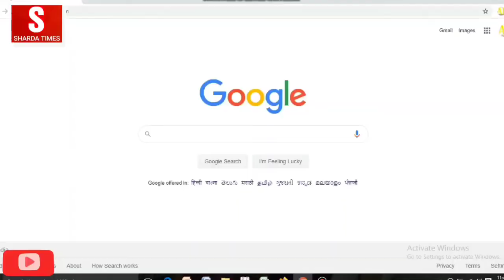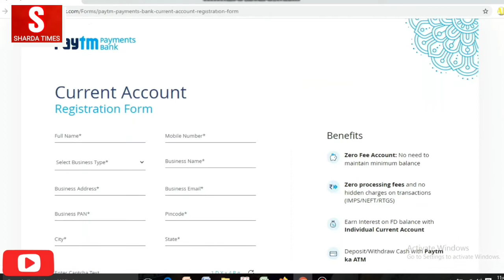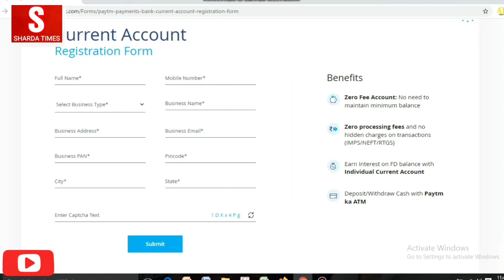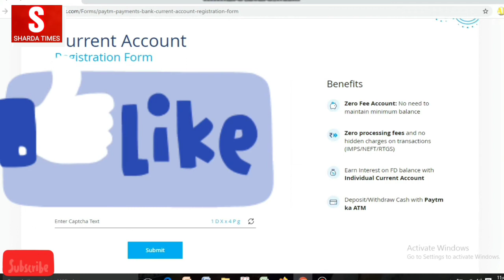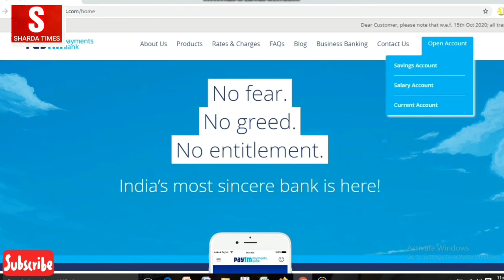Paytm Bank Current Account Kaise Khole ? | How To Open Paytm Current Account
Upi id : shardaenterprises@paytm

Delhi, India
Social Media Personal :-